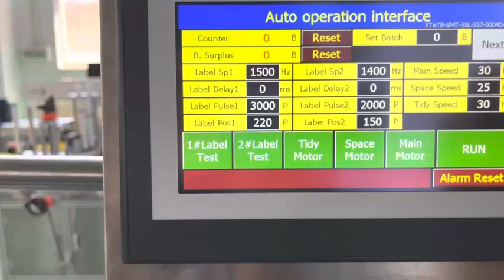Small flat bottle one side labeling machine-008617852620306/